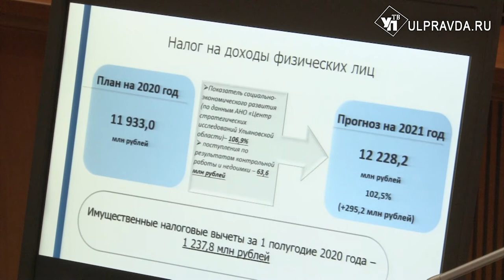Акцизы, налоги, помощь бизнесу. В Ульяновске формируют бюджет на 2021 год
Прогнозы социально-экономического развития области обсуждали на совещании под председательством губернатора. Главная тема – подготовка бюджета на следующий год.
Параметры доходной части бюджета рассматривали на совещании по финансово-экономическим вопросам. Об абсолютных цифрах говорить пока рано. Однако определенная картина уже сложилась. Ключевые источники бюджета – это акцизы, около 18 млрд рублей. На втором месте – налог на доходы физических лиц – 12 млрд.